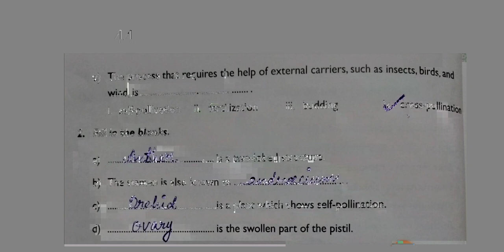Class 5 General Science Chapter 4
General Science Chapter 4